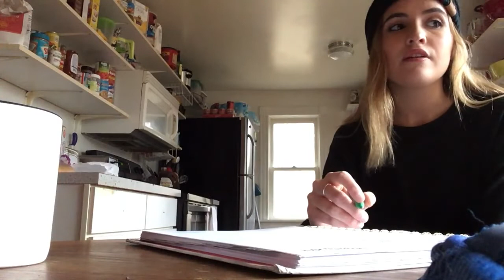Kate Crosby sings Kasey Chambers' "The Captain" with me at Resurrection Mule Farm, 2018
My daughter always loved this song, which she heard many times on my iPod growing up. Always amazed at her beautiful voice! We don't own nor claim any copyright on this tune!